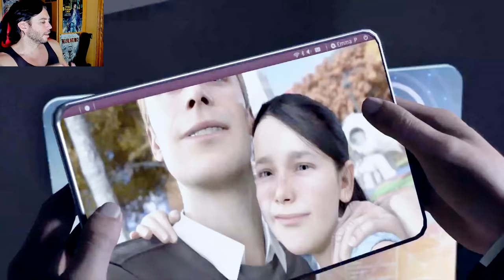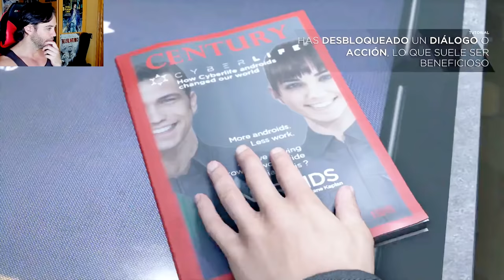DETROIT: BECOME HUMAN (TODA LA HISTORIA EN 1 VÍDEO DE 12H) - MEJOR FINAL POSIBLE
Aquí tenéis toda el gameplay de Detroit: Become Human en un solo vídeo. ¡Una locura que espero disfrutéis! Además, con el mejor final posible de todo el juego.

¡Bienvenidos!